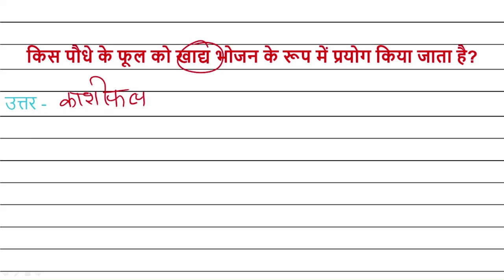किस पौधे के फूल को खाद्य भोजन के रूप में प्रयोग किया जाता है? Class 6th Science Chapter - 1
Class 6th Science Chapter - 1 भोजन : यह कहाँ से आता है? अति लघु प्रश्न उत्तर  प्रश्न 13. किस पौधे के फूल को खाद्य भोजन के रूप में प्रयोग किया जाता है?  | kis paudhe ke phool ko khaady bhojan ke roop mein prayog kiya jaata hai? |
Quetion No. 13
Class: 6
Subject: Science
Chapter: भोजन : यह कहाँ से आता है? | ati laghu prashn Q NO. 13 |

👉 Have Any Query? Ask Us.

bhojan kahaan se aata hai aur yah kaise badhata hai? hamaara bhojan prashn uttar kahaan se aata hai? yah kahaan se aata hai? bhojan kitane hain? bhojan se kya aata hai? pet mein khaana kaise hajam hota hai? hamaare shareer mein paachan kaise hota hai? bhojan kya uttar deta hai? bhojan ko saaree kaun banaata hai? ham bhojan kyon karatee hain? hamaare bhojan mein kya shaamil hai? bhaarat ka mukhy bhojan kaun sa hai? bhaarat ka raashtreey naashta kaun sa hai? bhaarat ka sabase phemas khaana kaun sa hai? rotee ko pachaane mein kitana samay lagata hai? bhojan theek se nahin pachane se kya hota hai? khaana kitana jarooree hai bihaar ka mukhy bhojan kya hai? dillee ka mukhy bhojan kya hai? gujaraat ka bhojan kya hai? duniya ka nambar 1 khaana kaun sa hai? poore bhaarat mein khaaya jaata hai vishv ka sabase achchha bhojan kaun sa hai? prashn 1. chaar khaady padaarthon ke naam likhie. prashn 2. kachchee saamagree kise kahate hain? prashn 3. daal banaane ke lie kaun-see kachchee saamagree chaahie? prashn 4. sanghatak kise kahate hain? prashn 5. sabzee banaane ke lie kaun-se sanghatakon kee aavashyakata hotee hai? prashn 6. jantuon se hamen kaun-se khaady padaarth praapt hote hain? prashn 7. paudhe se kaun-se khaady sanghatak praapt hote hain? prashn 8. doodh dene vaale pashuon ke naam likho. prashn 9. doodh ke utpaadon ke naam likhie. prashn 10. hamaare bhojan ka mukhy srot kaun-sa hai? prashn 11. paudhon ke kaun-kaun se bhaagon se khaady padaarth praapt hote hain? prashn 13. kin paudhon ke tanon ko khaady padaarth ke roop mein prayog kiya jaata hai? prashn 14. kis paudhe ke phool ko khaady bhojan ke roop mein prayog kiya jaata hai? prashn 15. kisee ek paudhe ka naam batao jisake vibhinn bhaag khae jaate hain? prashn 16. ankuran kise kahate hain? prashn 17. kin beejon ko ankurit karake khaaya ja sakata hai? prashn 18. do shaakaahaaree jantuon ke naam batao. prashn 19. do maansaahaaree jantuon ke naam batao. prashn 20. do sarvaahaaree jantuon ke naam batao.